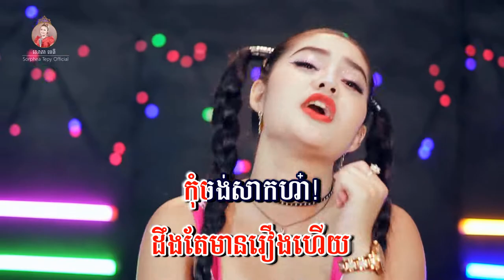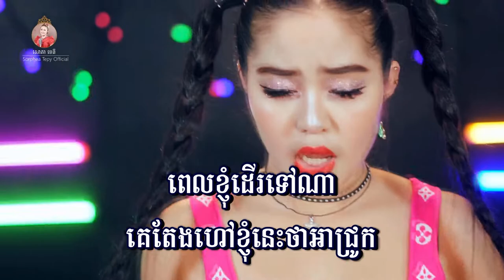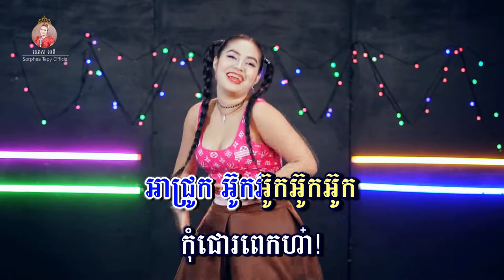អាជ្រូក - ភ្លេងសុទ្ទ - សោភាទេពី | Achrouk - sorphea tepy | video karaoke